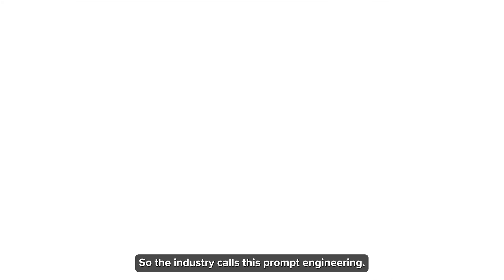The New Age of SaaS: AI, Automation & Zoho Creator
We want to extend a huge thank you to Bharath for joining us today and hosting us at the beautiful Zoho headquarters in Chennai, India. The hospitality was incredible, and it was an unforgettable experience to speak with such an influential leader behind one of the most powerful apps in Zoho.

Unlock the full potential of Zoho with our free training and support packages

My Book